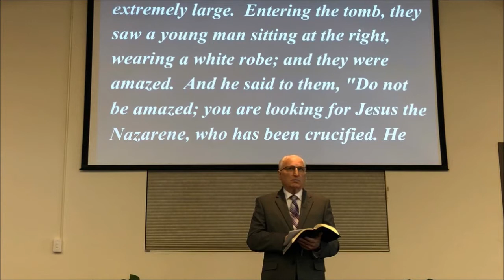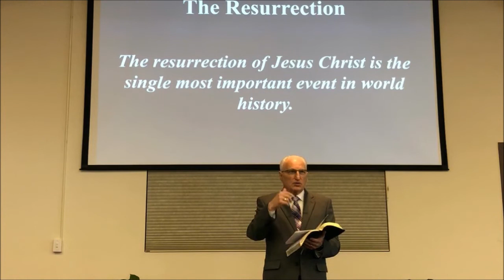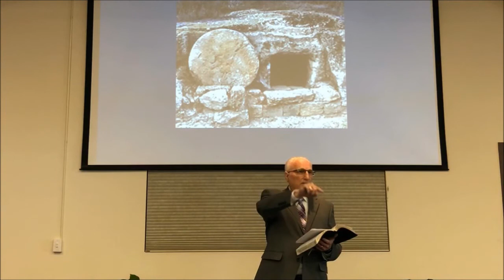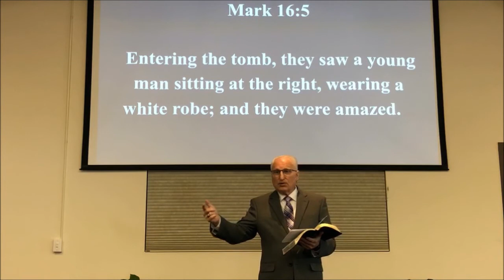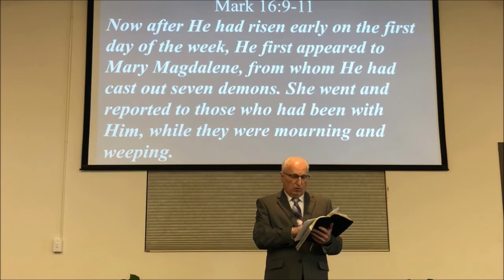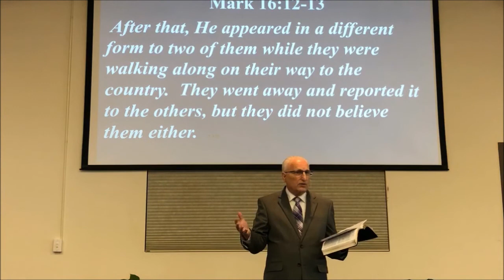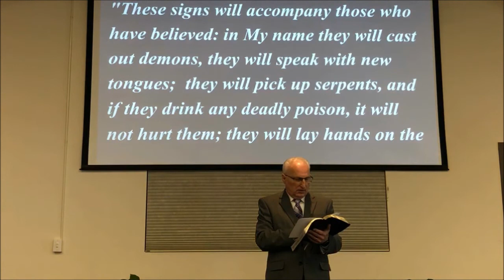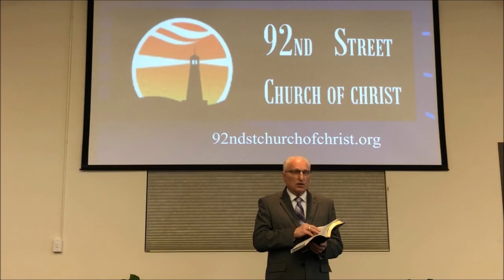Easter Service 2020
Easter Service 2020 Live Stream with songs removed from the recording